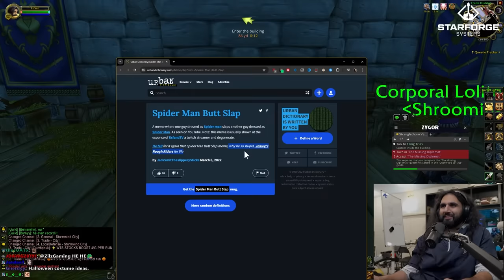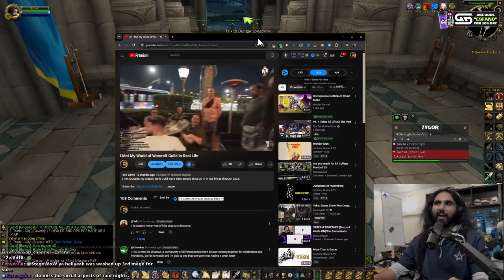I'm Coming Back To WoW Classic, Here's Why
Esfand comes back to WoW Classic Season of Discovery and picks up levelling his Paladin. Talks about his reasons for coming back and his future plans regarding streaming and playing World of Warcraft, shares his vision for what's to come in terms of OTK events and the possibility of bring back the biggest WoW Event ever hosted - the Mak'gora Duel to the Death Hardcore Tournament.